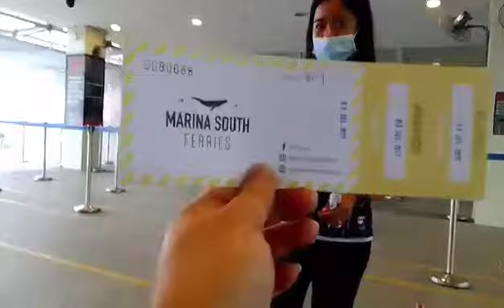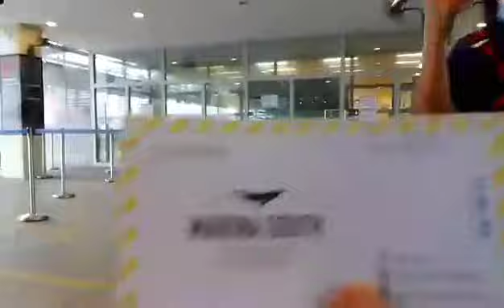Unang pagtatagpo ng mga Team Lasic at Outing/HAYDEE UMNAS COOKING VLOG